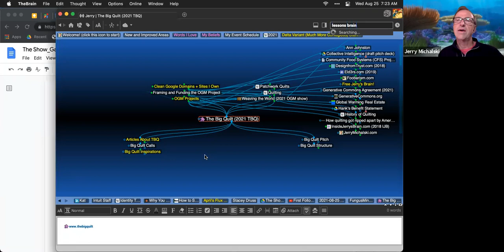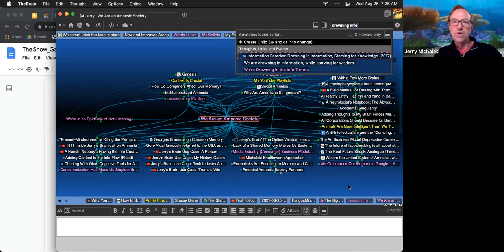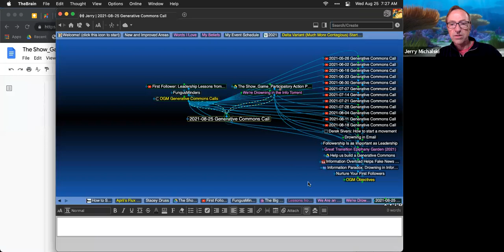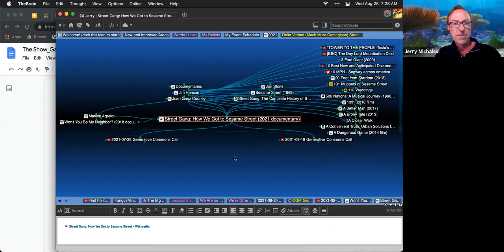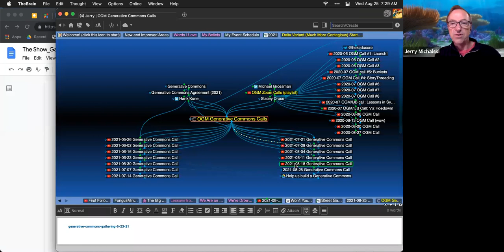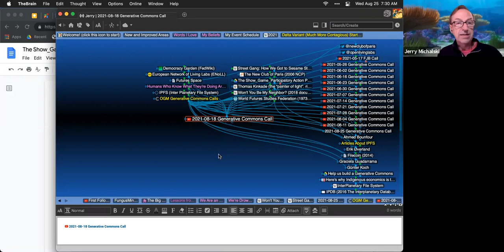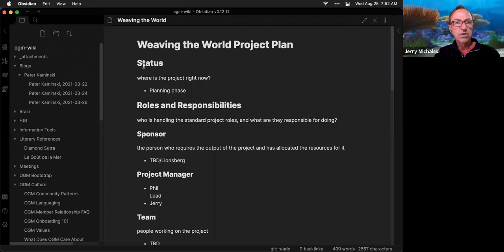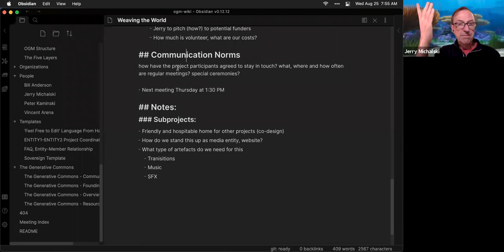2021-08-25 Generative Commons Call: Wow!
Okay, this was really generative!